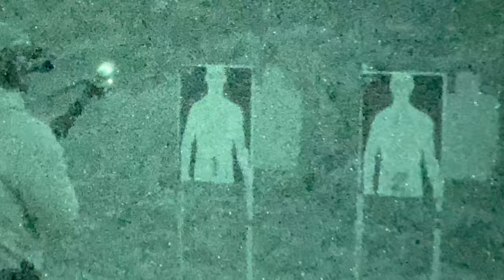Ridgeline Defense - Night Operator 2 Day Night Vision Course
Ridgeline Defense Night Operator - NVG class.

Laser Theory, NVG Theory, Shooting with Laser, Shooting passive. Daytime into Night time metrics on shooting quality.

Here you can find the ANR Design Website, YouTube, Facebook Business Page, Twitter, and Twitch Accounts!

Podcast Streaming!
Amazon Music